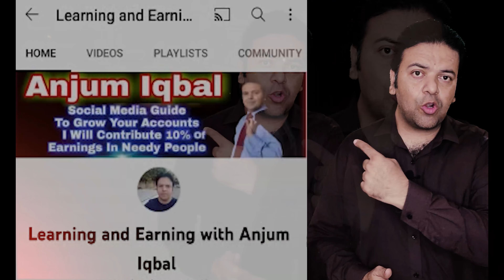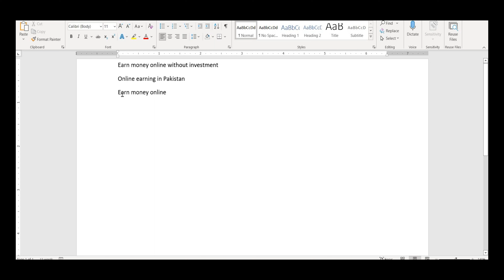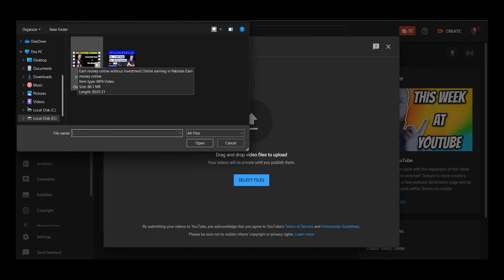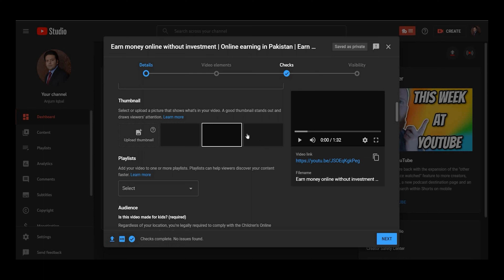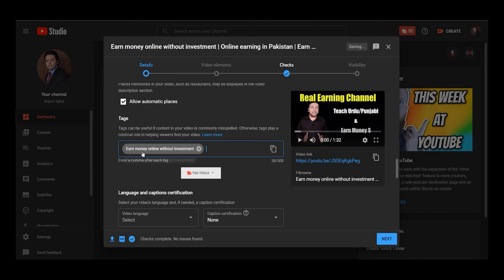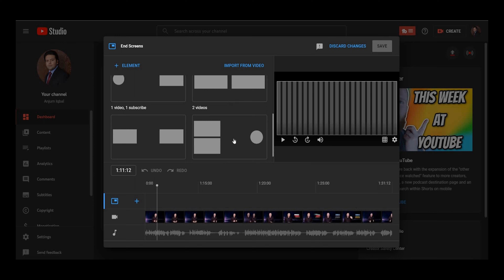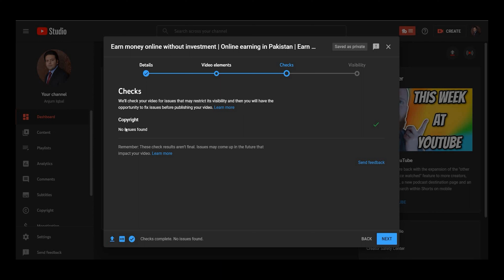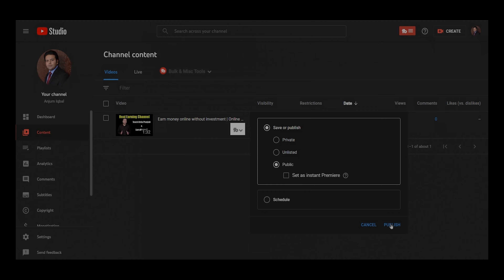How to upload videos on YouTube | New channel par views kaise badhaye | Anjum Iqbal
AOA
This video is about How to upload videos on YouTube , your main problem is kay New channel par views kaise badhaye i, Anjum Iqbal will tell you all in this video and i will also share some secret tips in this video too. so watch the complete video.
I have over 10 years experience in the online technical field. I am going to combine all my experience to enhance your knowledge about onlineearning works online make money without any investment. So must watch my every video till end.

I am Anjum Iqbal, you may know me as my all videos are viral on Snack Videos and other apps.
I am here for the following reasons:
1. To help needy people (I will contribute 10% of my YouTube earning every month).
2. To give tips and techniques to grow your all types of Social Media accounts.
3. To educate about the latest online learning and earning tools via websites and applications.
4. To keep you updated about Community Guidelines of all earning apps & sites. I will train you about all the Social Media Applications & earning websites, so that you all can earn more.